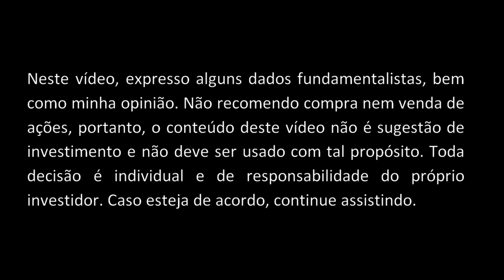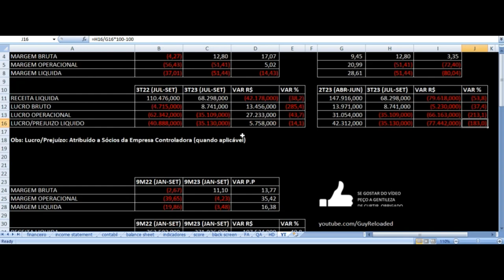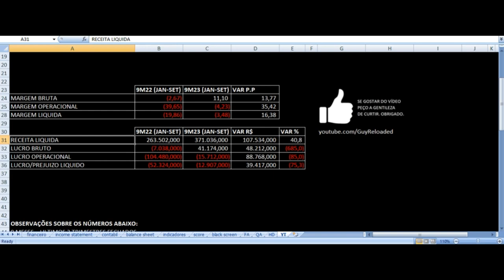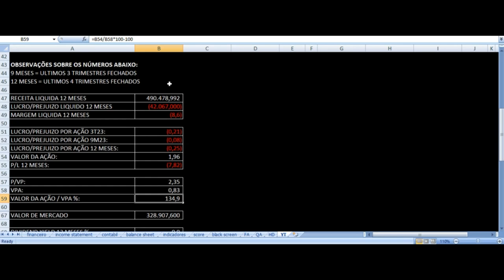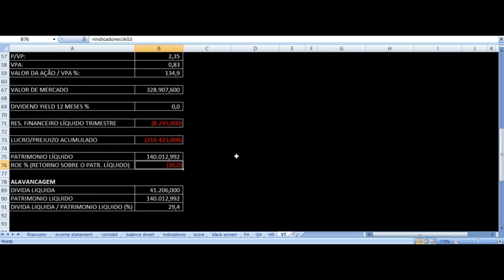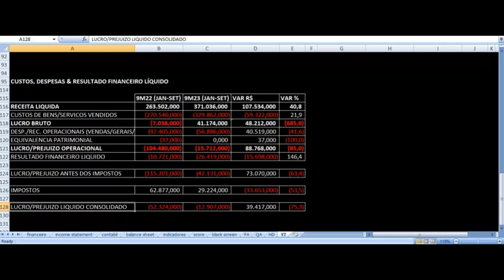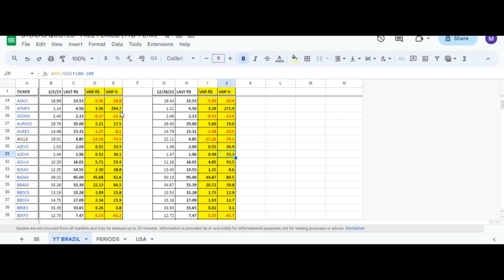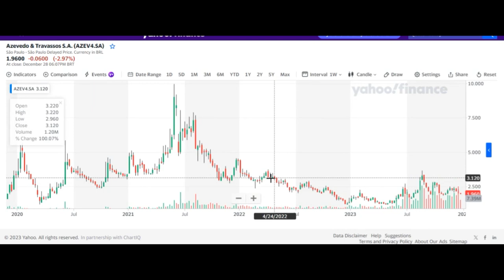Azevedo & Travassos - Vale Investir Nas Ações? AZEV4, AZEV3 Resultados 3T23 Análise Fundamentalista